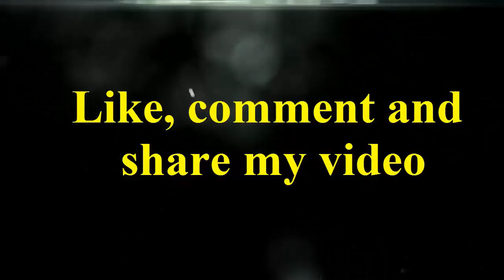Nobel Laureate Prof. Dr. Mohammad younus রোহিঙ্গা সংকটে এবার পদত্যাগ করবেন সুচি|| ড. মুহাম্মদ ইউনুস